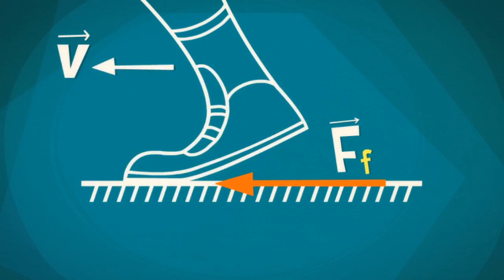The Fixies English - Our World Without Friction | Videos For Kids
Today Grandpus is going to show us what would happen in a world without friction.

The Fixies is the English version of the popular Russian show, Fixiki

Key Characters:
TOM THOMAS:

MASIYA:
She is the mother of Simka and Nolik. A kind and gentle soul, Masiya is an extremely skilled Fixie who specializes in electronics. Masiya works from morning till night – fixing and cleaning anything that is in need of her expert care, because she just loves when everything is in perfect working order. But most important for Masiya are her children. She takes loving care of Simka and Nolik and tries to protect them from harm. Having lived through a number of close calls in her career, Masiya often worries about her children and lets her imagination get the best of her. Although it is hard to blame her for worrying about Nolik, seeing how he is constantly getting himself into situations that even surpass anything Masiya can even dream of.